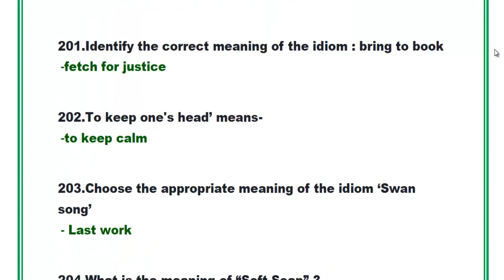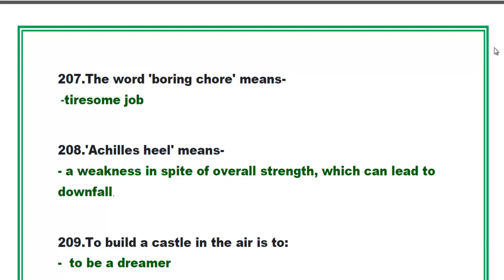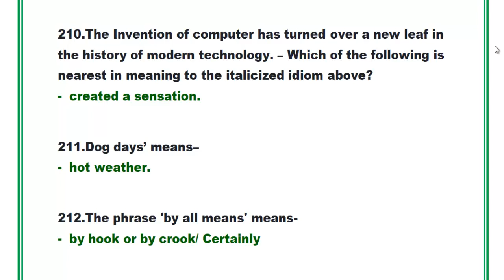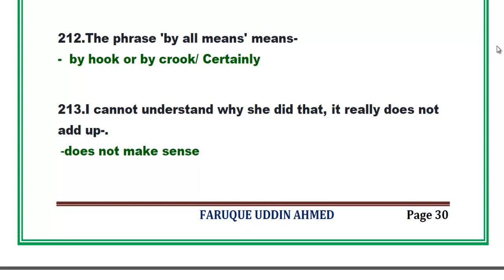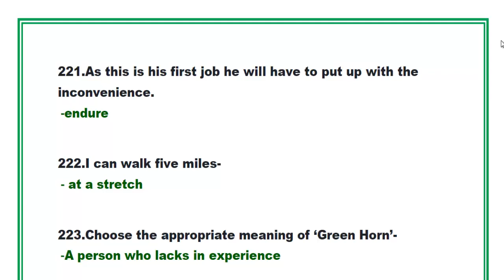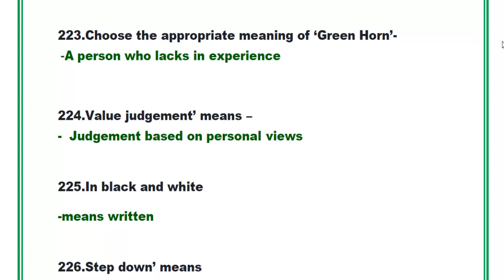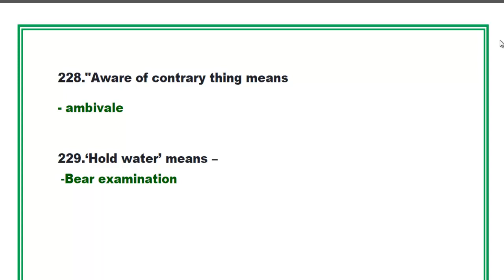BCS English Grammar -গুরুত্বপূর্ণ Phrase And Idioms PART 5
BCS English ll English Grammar for BCS, Bank Job & Admission Test- গুরুত্বপূর্ণ  Phrase And Idioms